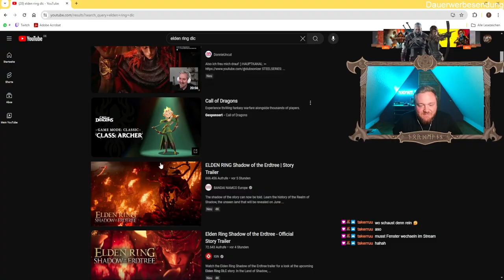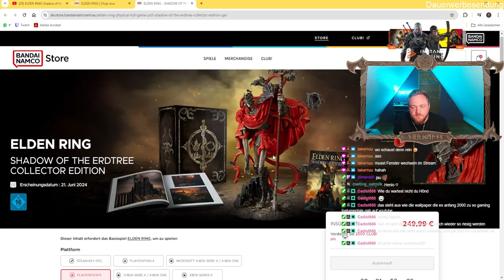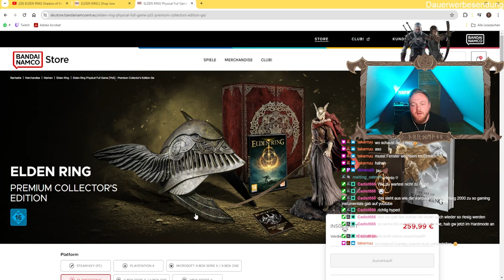🔥!NEUER DLC!🔥 WAS sehen wir in Shadow of the Erdtree? 🌴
WAS ERSCHEIN IM DLC? FINDEN WIR ES HERAUS!